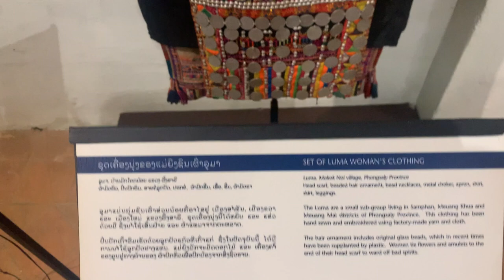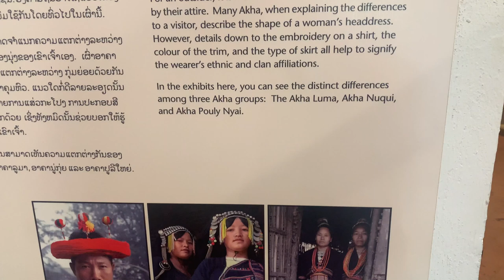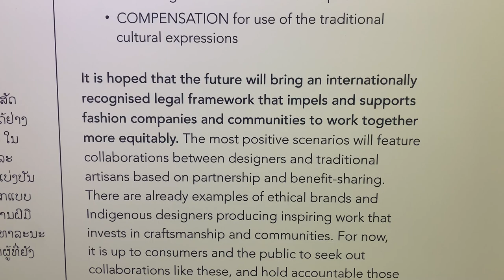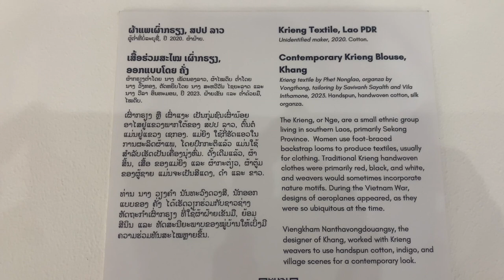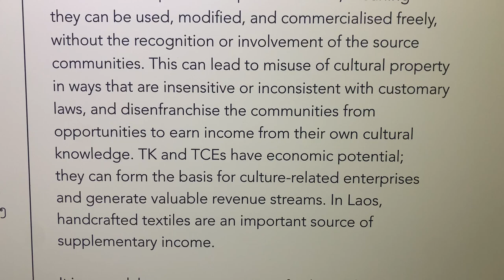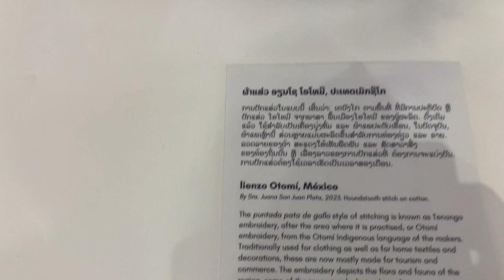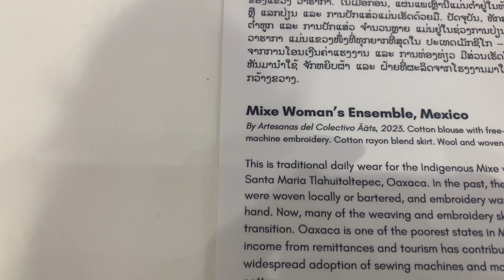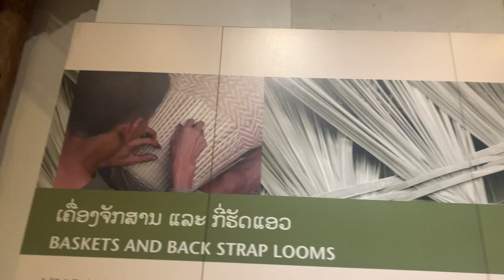Museum of Traditional Crafts Luang Prabang, Laos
This video is shared without narration as the original delivery was in a situation with very poor Wifi.